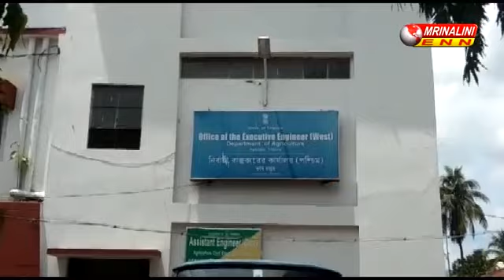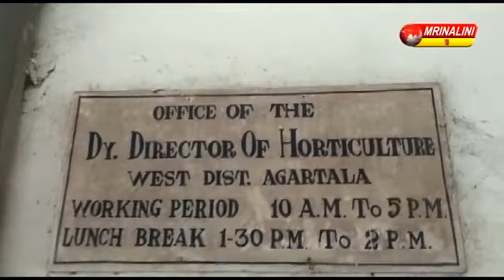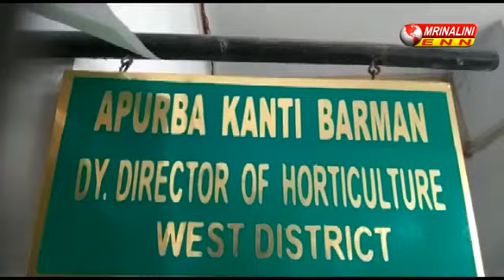বাগিচা কর্মীদের পাশে কে দাঁড়াবে ?